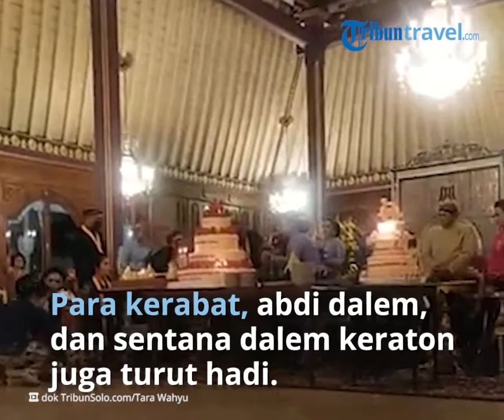Potret Raja Keraton Solo PB XIII Hangabehi Rayakan Ulang Tahun ke-74, Tiup Lilin hingga Potong Kue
TRIBUN-VIDEO.COM - Raja Keraton Solo Sampeyandalem Ingkang Sinuhun Kanjeng Susuhunan (SISKS) Pakubuwono (PB) XIII Hangabehi genap berusia 74 tahun, pada Selasa (28/6/2022).

Peringatan ulang tahun Raja Keraton Solo tersebut berlangsung di Sasana Handrawina Keraton Solo, Jawa Tengah.

Berdasarkan pantauan Kompas.com, peringatan ulang tahun Raja Keraton Solo dihadiri Wakil Wali Kota Solo Teguh Prakosa, Kapolresta Solo Kombes Pol Ade Safri Simanjuntak, dan Kepala Dinas Kebudayaan dan Pariwisata Aryo Widyandoko.

Para kerabat, abdi dalem, dan sentana dalem keraton juga turut hadir dalam peringatan ulang tahun ke-74 Raja Keraton Solo PB XIII Hangabehi.

Peringatan ulang tahun diawali dengan prosesi Raja Keraton Solo PB XIII beserta permaisuri dan putra-putri dalem masuk ke Sasana Handrawina dengan diiringi gending ladrang srikaton, pelog barang.

Kemudian dilanjutkan pembacaan doa keselamatan. Setelah itu Raja Keraton Solo PB XIII Hangabehi meniup lilin dan memotong kue disaksikan para tamu undangan yang hadir.

Pengageng Parentah Keraton Solo Kanjeng Gusti Pangeran Haryo (KGPH) Dipokusumo mengatakan, setiap tahun Raja Keraton Solo PB XIII selalu merayakan ulang tahunnya.

Tetapi selama dua tahun terakhir tepatnya sejak pandemi Covid-19 hanya dirayakan bersama keluarga.

Mulai tahun ini, PB XIII Hangabehi kembali mengundang tamu dalam acara peringatan ulang tahunnya.

"Tahun kemarin sebelum pandemi juga dirayakan dengan mengundang tamu dari luar. Terus (saat pandemi) dirayakan satu keluarga di Sasana Putra. Jadi lebih ke internal keluarga," kata Dipo di Keraton Solo, Selasa malam.

Dipo mengungkapkan peringatan ulang tahun PB XIII tahun ini berbeda dengan tahun-tahun sebelumnya karena ada kerja sama penandatangan Memorandum of Understanding (MoU) antara Keraton Solo dengan Institut Seni Indonesia (ISI) Solo.

Pihaknya berharap dengan adanya MoU yang dilaksanakan bertepatan peringatan ulang tahun PB XIII, Keraton Solo lebih terbuka dalam semua hal. Terutama dalam pengembangan kebudayaan.

"Jadi ini momentum," terang Dipo.

Rektor ISI Solo I Nyoman Sukerna mengatakan, kerja sama antara ISI Solo dengan Keraton Solo merupakan implementasi Tridharma perguruan tinggi dan implementasi Merdeka Belajar-Kampus Merdeka yang menjadi kebijakan Kemendikbudristek.

Pihaknya berharap dengan kerja sama ini dapat meningkatkan kontribusi dan peran serta ISI Solo dalam melestarikan seni budaya dan adat-istiadat Jawa.

"ISI Solo sebagai salah satu perguruan tinggi negeri seni yang mengemban tugas sebagai institusi pelestari dan pengembangan seni tradisi, sudah sepantasnya untuk melakukan kerja sama dengan pihak karaton," terang I Nyoman Sukerna.